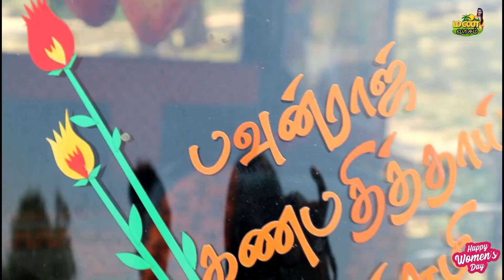ஆட்டோ ஓட்டி கலக்கும் ஆட்டோ ஆனந்தி / சாதனை பெண்கள் / Theni auto ananthi / happy womensday 2021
Follow our page frdsss

Prem contact